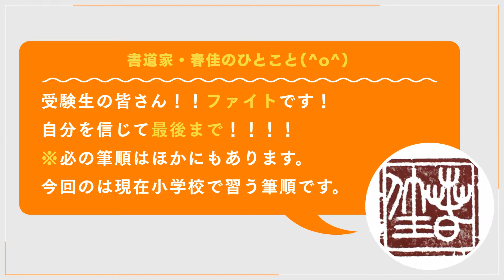書道家・春佳の筆文字講座 必勝の『必』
こんにちは！
書道家・春佳です！！

Yahoo!クリエイターズプログラムの1月にアップしていた動画です！！

必勝の「必」

使用道具

ぺんてる  金の穂
Yahoo!クリエーターズプログラム